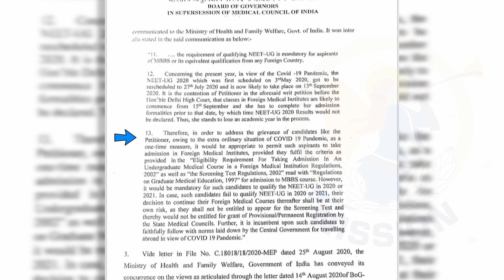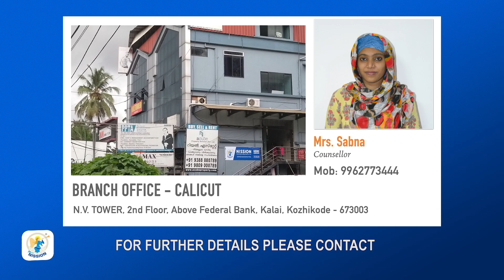Is NEET needed for MBBS Abroad 2020 ? MCI clarifies... NEWS UPDATE 25.08.2020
Study MBBS Abroad, English Medium. 50% in 12th class.Total Tuition fees starts from 11 Lakhs. Safe campus & Hostel , Indian Mess.

MBBS dreams are a reality if you WISH.
When the student is ready the teacher appears

NISSION # MBBS ABROAD